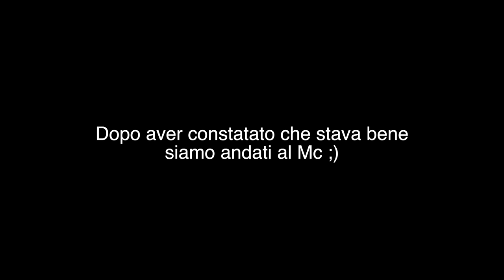1 GIORNO DI SCUOLA + CRASH!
LA MIA ATTREZZATURA:
- IPHONE 11
- GOPRO HERO 10 BLACK
- MEDIA MOD GOPRO HERO9/10
- MICROFONO RODE
- ADATTATORE MICROFONO RODE
- SONY ZV-E10
- SMALLRIG SONY
- FINALCUT PRO
- PHOTOSHOP

LA MIA MOTO E LE SUE MODIFICHE:
- HUSQVARNA TE 125 2015
- FARO LED

THIS VIDEO HAS ENGLISH SUBTITLES🇬🇧! JUST CLICK ON THE SETTINGS ICON (BELOW THE LOADING BAR) TO ACTIVE THEM!🇬🇧